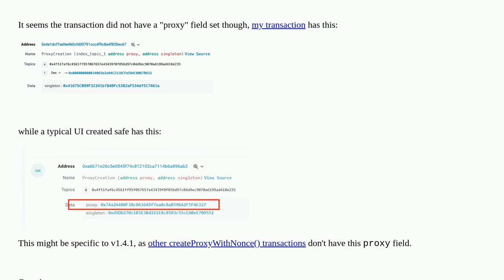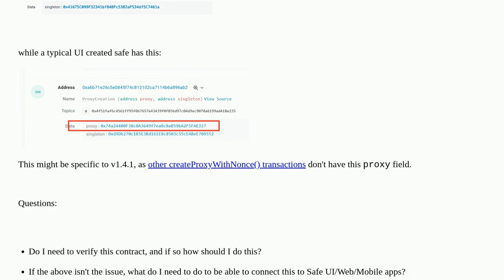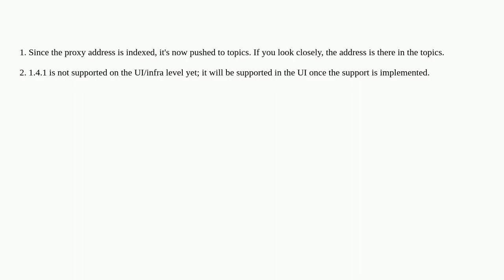Ethereum: Connecting a manually created Gnosis Safe to the Safe UI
Connecting a manually created Gnosis Safe to the Safe UI

A special thanks goes out to the community

  proxy-contracts safe-core-sdk safe-core create2 gnosis-safe